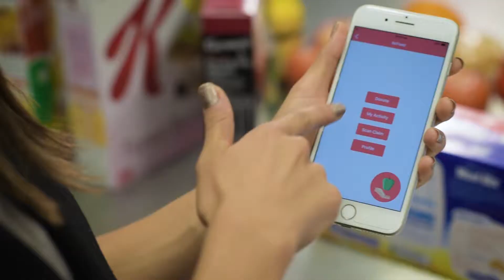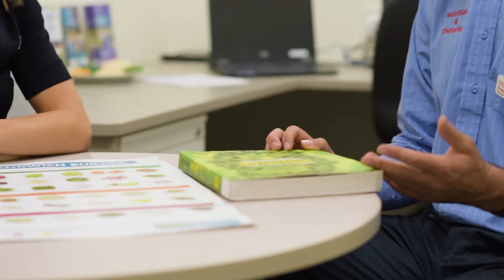Why I Studied ECU's Master of Nutrition and Dietetics - Anna's Story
Master of Nutrition and Dietetics graduate Anna chats about why she chose to study Nutrition and Dietetics, her work as a clinical dietitian and her practicum placements during her studies. ECU Nutrition and Dietetics lecturer, Dr Therese O'Sullivan, discusses the course and its accreditation with the Dietitian's Association of Australia.

For more information on Nutrition and Dietetics courses at Edith Cowan University (ECU)